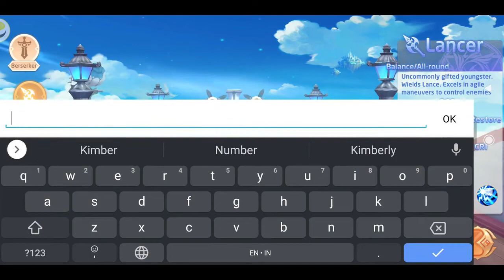Cari Pacar di Game Gaia Odyssey Ringan 471 MB